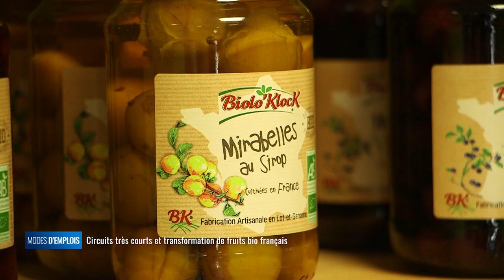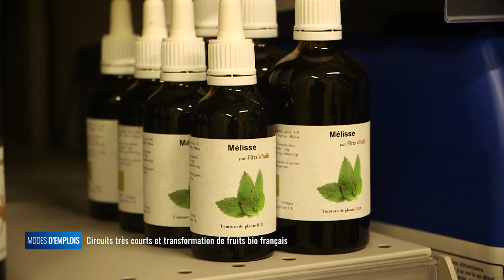Modes d'emplois - Biolo Klock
La mode est au bio mais le bio est-il toujours écologique ? Comment fabriquer des produits à la hauteur de nos exigences environnementales ? Une entreprise de Lot et Garonne pratique les circuits très courts, en maitrisant la chaine d'approvisionnement de manière originale : ils ont à la fois la production agricole et la transformation, le tout avec des créations d'emplois au plus près des zones rurales. Découverte d'un système qui fonctionne.

David Klockenbring, Bioloklock